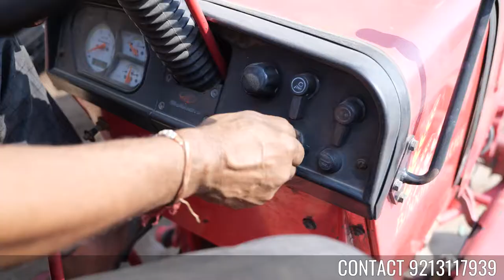Saptic Tanker Cleaning System vacuum Cleaning System Suction Tanker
How does Vacuum Truck or Vacuum Tanker work?
Sewar Suction machine 5000 Letar | सेफ्टी टैंकर 5000लीटर